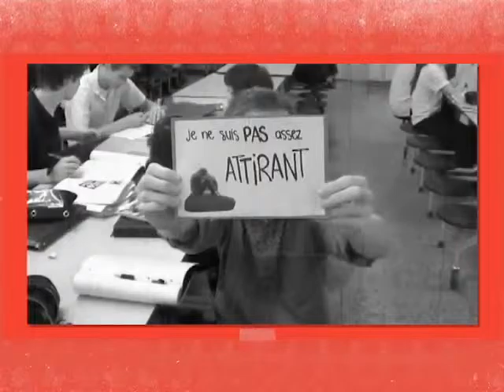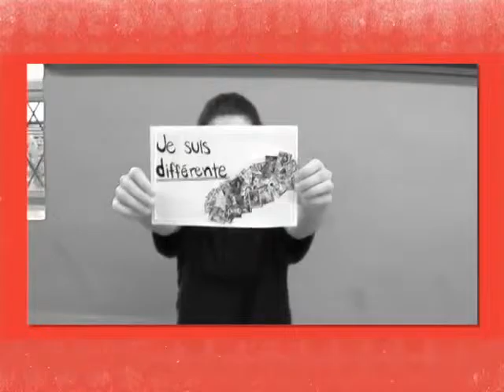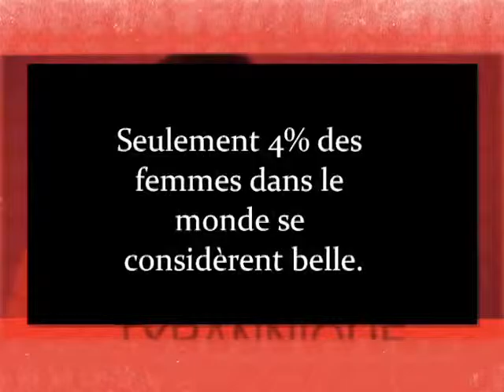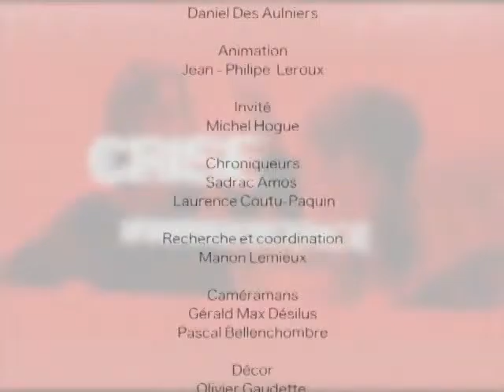Génération Z, on s'exprime: le sport avec Michel Hogue - TVRL-A1504